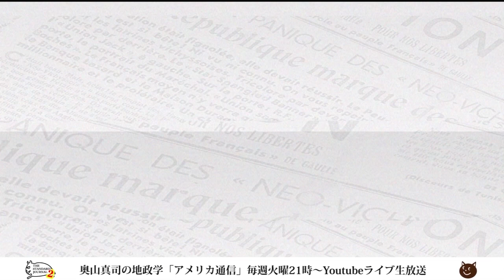フランスはなぜ中国に甘いのか？地理的危機感の薄さ？それとも相性？それとも・・・｜奥山真司の地政学「アメリカ通信」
▼出演者▼
◎奥山真司
1972年横浜市生まれ。地政学・戦略学者。戦略学Ph.D.(StrategicStudies)。国際地政学研究所上席研究員。戦 略研究学会編集委員。日本クラウゼヴィッツ学会理事。カナダ・ブリティッシュ・コロンビア大学(BA)卒業後、英国レディング大学院で、戦略学の第一人者コリン・グレイ博士(レーガン政権の核戦略アドバイザー)に師事。現在、国際関係論、戦略学などの翻訳を中心に、セミナーなどで若者に国際政治を教えている。日本にほとんどいないとされる地政学者の旗手として期待されており、ブログ「地政学を英国で学んだ」は、国内外を問わず多くの専門家からも注目され、最新の国家戦略論を紹介している。著書に『地政学アメリカの世界戦略地図』(五月書房)のほか、翻訳書として、『インド洋圏が、世界を動かす』(ロ パート・カプラン著、インターシフト)、『中国4.0暴発する中華帝国』(エドワード・ルトワック著、文春新書)などがある。（※詳細は